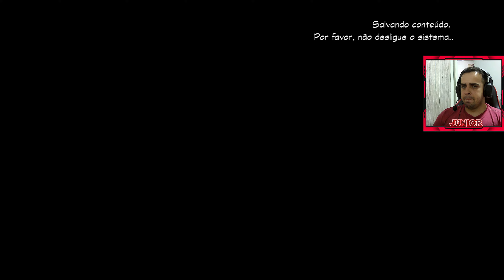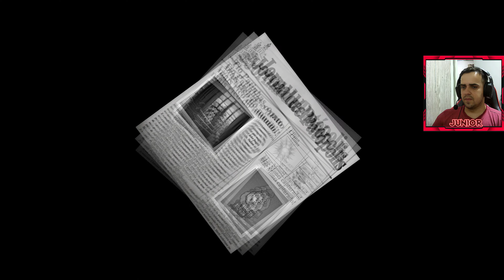DuckTales REMASTERED - (PC STEAM) - JOGO ZERADO 100% - TODOS OS CORAÇÕES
DuckTales: Remastered é um videogame de plataforma estilo Metroidvania desenvolvido pela WayForward Technologies e publicado pela Capcom. O jogo é um remake em alta definição de DuckTales, um jogo lançado no Nintendo Entertainment System em 1989.

TIME LINE

00:00 introdução
00:41 O Banco
08:07 Amazônia
22:06 Transilvânia
36:45 Minas Africanas
49:20 Himalaia
01:02:39 A Lua
01:17:10 Fase Final
01:21:25 Final Boss Dracula Pato

17:03 Primeiro Coração
27:50 Segundo Coração
38:53 Terceiro Coração
50:37 Quarto Coração
01:10:30 Quinto Coração

►CANAIS PARCEIROS◄